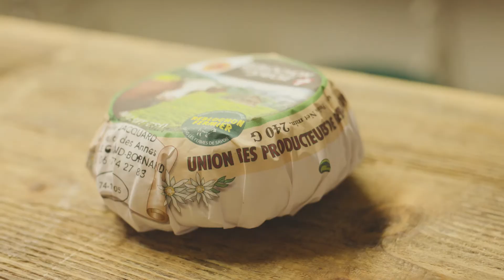MONGRANDBO VU PAR... Jean-François, guide de haute-montagne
Qui de mieux que les Bornandins pour vous livrer conseils et petits secrets de découverte de la station et vous parler de leur Grand-Bo ?

Guide de haute montagne, Jean-François Exertier passe sa saison d'été entre ciel et terre. Amoureux d'un terrain de jeu parmi les plus spectaculaires - et les mieux préservés - de la montagne française, cet amoureux des Aravis nous invite à prendre un peu de... hauteur !